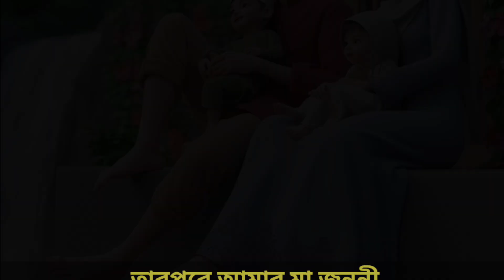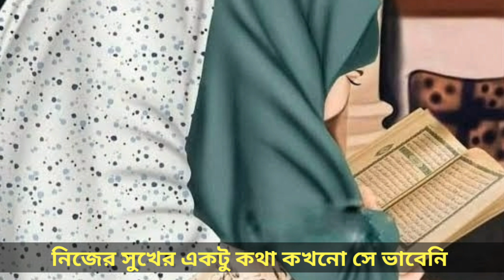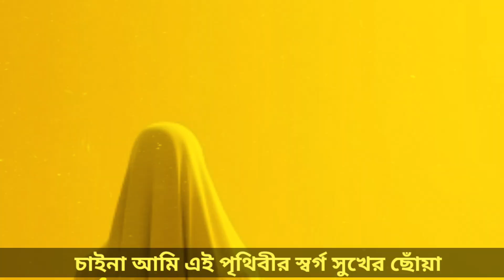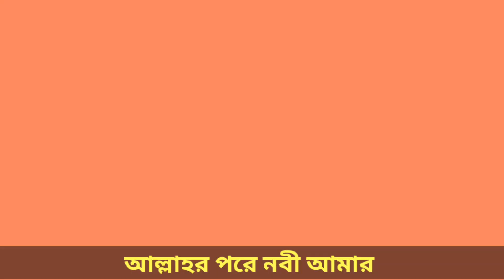Allahr pore Nobi Amar। আল্লাহর পরে নবী আমার। New Islamic song। Hidayat tv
Song : Allahr Pore Nobi Amar
Singer: Shakil Ahmed
Video editor : Md Omar Faruq
আল্লাহর পর নবী আমার
তারপরে মা জননী
মা যে আমার নয়নের মনি
হাজার পৃষ্ঠা ডাইরি জোড়ে লিখে যদি কবিতা
শেষ হবে না শেষ হবে না মায়ের দুঃখের কথা
নিজের সুখের একটু কথা কখনো সে ভাবেনি